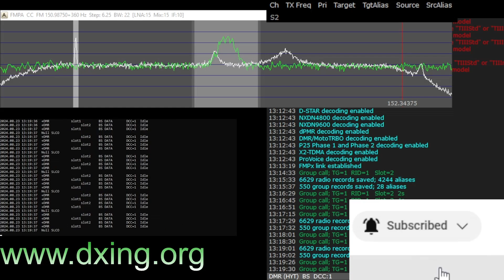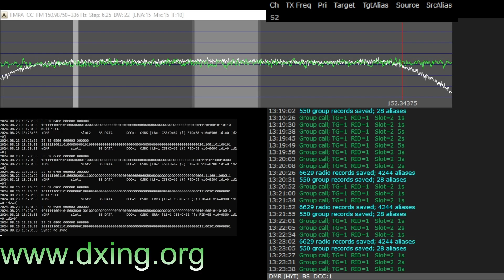150.9875 MHz DMR HYT "Rila fun park" STAFF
150.9875 MHz DMR HYT "Rila fun park" STAFF
They use HYTERA transceivers.
DSD plus